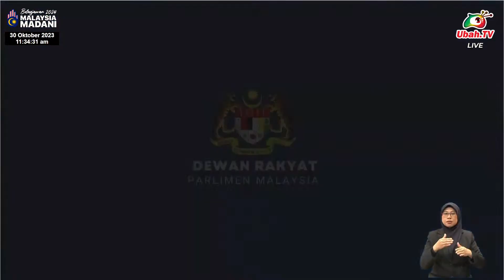Keluar kenyataan seksis, Young Syefura rujuk MP Langkawi ke Jawatankuasa Hak dan Kebebasan